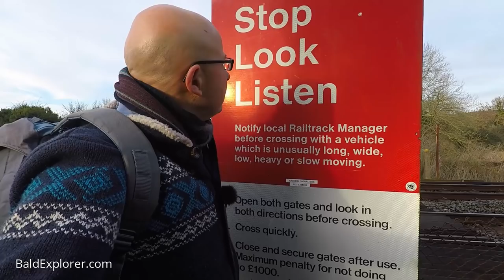Walks in Sussex - Warningcamp River Walk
A walk along the river Arun towards Arundel from Warningcamp in West Sussex. I am thinking about the New Year (2018) and the walks and explorations in the spring when it comes.